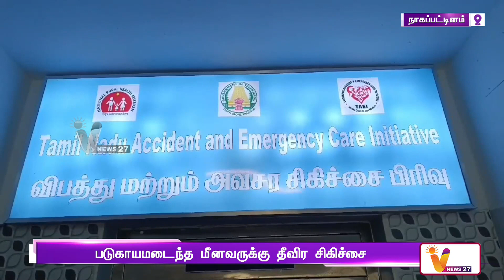மீனவர்கள் மீது கடற்கொள்ளையர்கள் தாக்குதல் | Pirates Attack